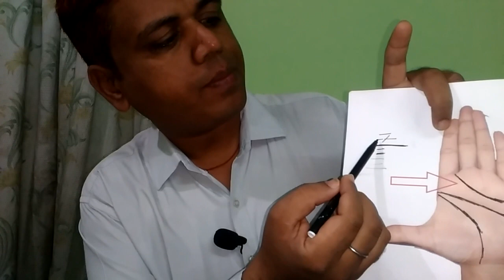love marriage or arrange marriage line in palm hand palmistry hast rekha hindi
क्या आप मुझे आपके तर्जनी उंगली(लिटिल फिंगर) के नीचे का हिस्सा थोडा हाथ को तिरछा करके भेज फोटो दीजिये. यादी आप लड़की है तो उलटे हाथ के निचे का भाग तर्जनी उंगली(लिटिल फिंगर) के नीचे का हिस्सा थोडा हाथ को तिरछा करके फोटो भेज दीजिये. यादी आप लडके है तो सीधे हाथ के निचे का भाग तर्जनी उंगली(लिटिल फिंगर) के नीचे का हिस्सा थोडा हाथ को तिरछा करके फोटो भेज दीजिये.
कुंडली के लिए आपकी जन्म दिनांक, आपके जन्म का समय, जन्म का स्थान भेज दीजिये.